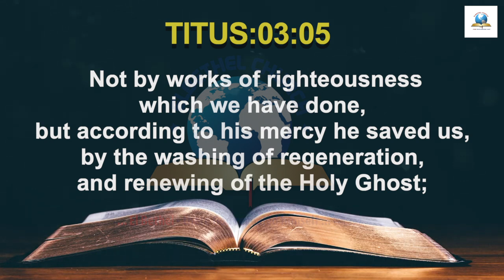Today's English Bible Verse I Today’s English Bible Words [11/07/2021] I English Bible Verse